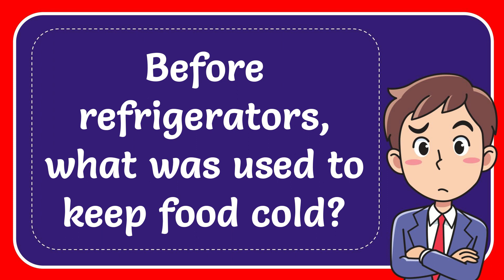Before refrigerators, what was used to keep food cold?